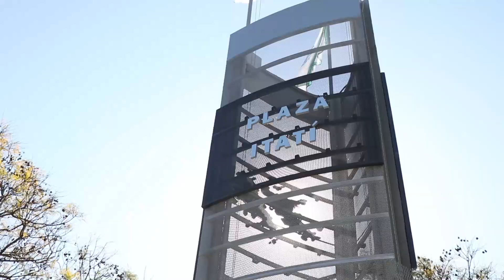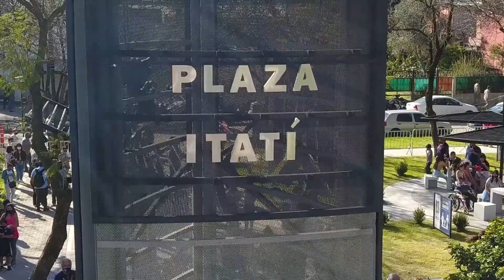Plaza Itatí, otro espacio recuperado para las familias de Malvinas Argentinas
El intendente Leo Nardini dejó inaugurada la renovada plaza de barrio Panamericano, en la ciudad de Ing. Pablo Nogués.